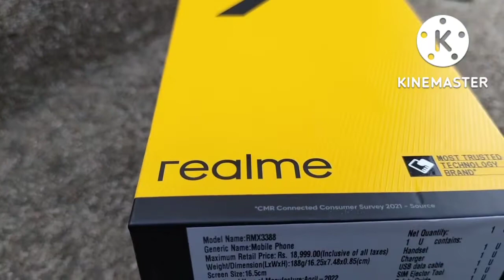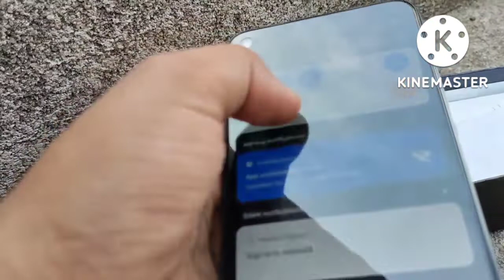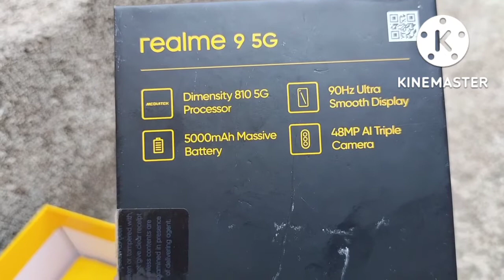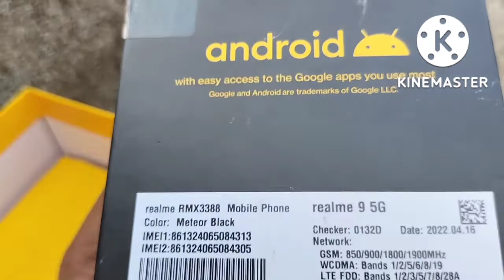Realme 9 5G unboxing 💯 full video 🔥 cheapest smartphone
hello guys
ABHISHEK NARYA JI 🇮🇳
Check here Realme 9 5G full specs & features online, some of the highlighted details of the smartphone are a 5G-ready Dimensity 810 chipset paired with 4GB RAM & 64GB UFS 2.1 storage, a big 5,000mAh battery supported by an 18W fast charger, a 48MP triple rear & a 16MP punch-hole camera, a side fingerprint scanner, and is fitted with a 90Hz 6.5-inch FHD+ screen.
Realme 9 5G is fitted with a 6.5-inch IPS LCD punch-hole screen. It has an FHD+ (1080x2400px) display with a pixel density of 405ppi. On top of that, the phone includes a 90Hz panel alongside 600-nits of peak brightness.

The smartphone sports a 48MP triple rear camera setup with an LED flash. It has a 48MP main camera, a 2MP macro camera, and a 2MP depth sensor with autofocus. Also, it brings features such as NightScape, Professional, Panoramic, Portrait, Timelapse, Slow Motion, etc for better photography. Besides, the phone has a 16MP punch-hole camera for assisting selfies and video calls.

Realme 9 5G Performance and Battery
Realme 9 5G packs a MediaTek Dimensity 810 octa-core processor embedded on a 6nm chipset. Also, it is integrated with 4GB RAM and a Mali-G57 MC2 GPU for multitasking and gaming. As for the software, the phone runs on the Android 11-based Realme UI 2.0 operating system out of the box. As for security unlocks, it has a side-mounted fingerprint scanner and face recognization feature.

The smartphone gets juice from a big 5,000mAh Li-Po battery under the hood. Also, it ships with a fast 18W charger that boosts its charging speed. Considering the details, the phone might draw the attention of heavy users and gamers.

Realme 9 5G Storage and Connectivity
Realme 9 5G comes with 64GB of inbuilt UFS 2.1 storage for keeping demanding apps and games. Also, it has a dedicated SD card slot for keeping extra files on the phone.

In terms of connectivity options, it has 4G, 5G (in-selected markets), VoLTE with dual standby, Wi-Fi, Bluetooth 5.1, a USB Type-C port, and a 3.5mm audio jack. Besides, the phone supports GPS with A-GPS, Beidou, Glonass, Galileo, and QZSS for online location tracking.